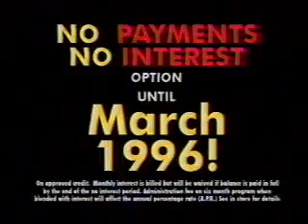Future Shop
Future Shop Ad From 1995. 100Mhz system for only $2699.99 I think you'd get a better deal from Crazy Hy's.